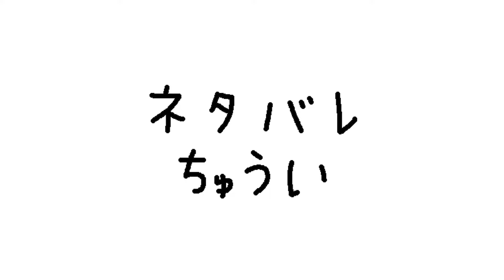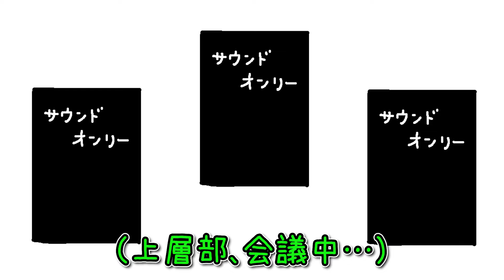ざっくりエヴァ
記憶をたよりに頑張りました。初期です。

◆【ゲーム配信はじめました】
毎週月曜の22時から、同じチャンネルでゲーム配信してます。
よかったら遊びにきてください。
アーカイブは限定公開、再生リストから視聴可能です。